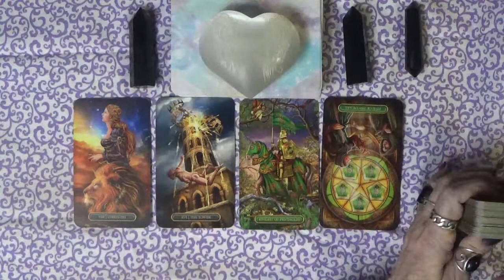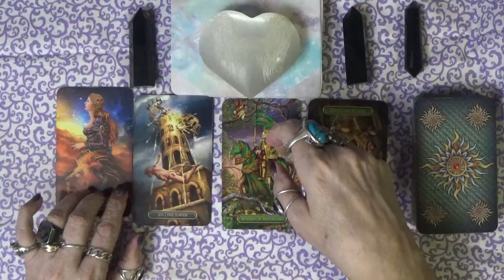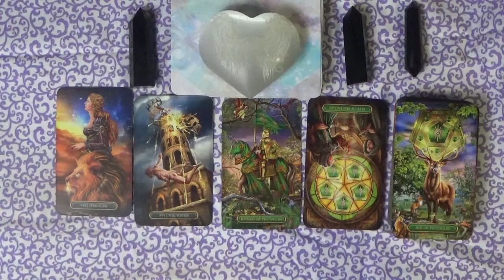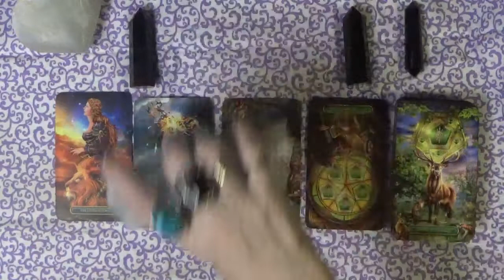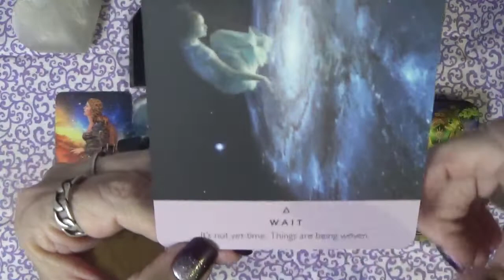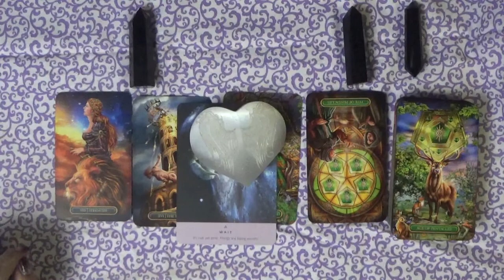Message from Spirit: 7/27/22 Not Yet